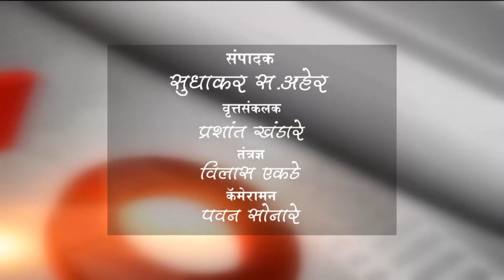बुलडाणा - घरासमोरील उभ्या असलेल्या दुचाक्या जाळल्याप्रकरणी ३ आरोपींना अटक